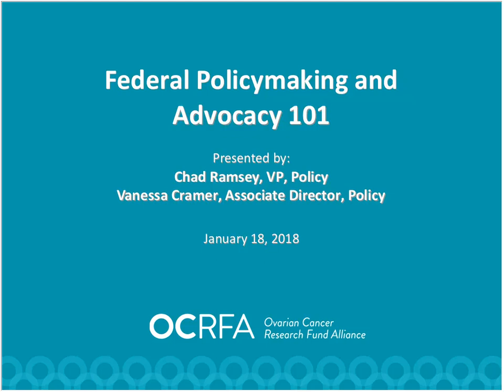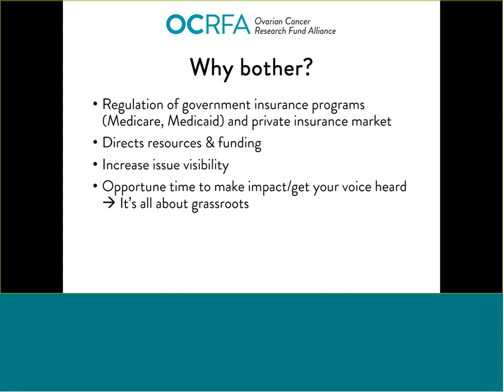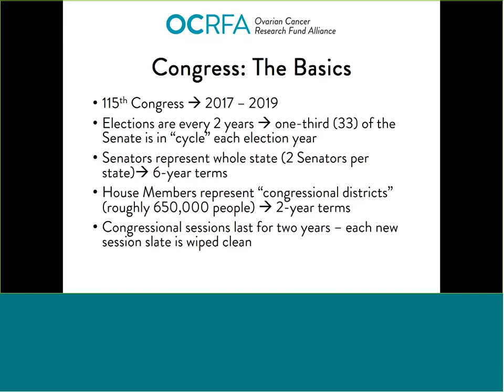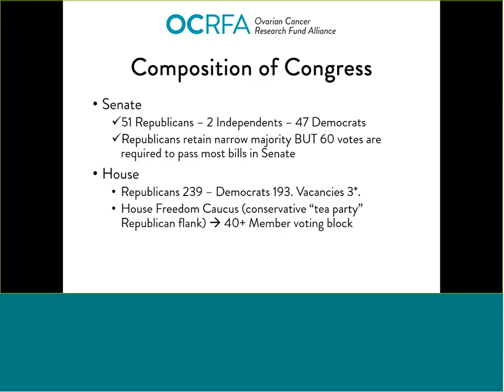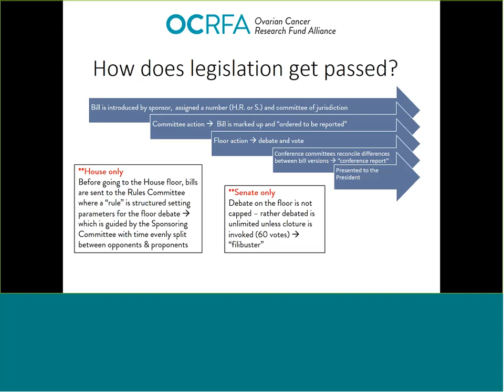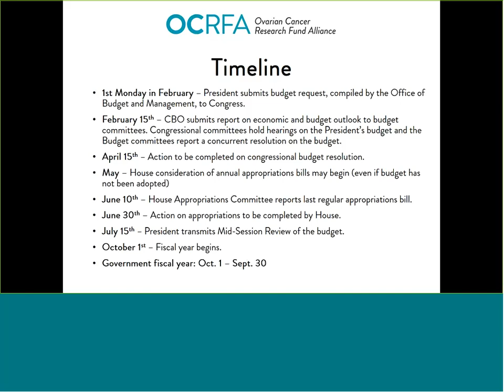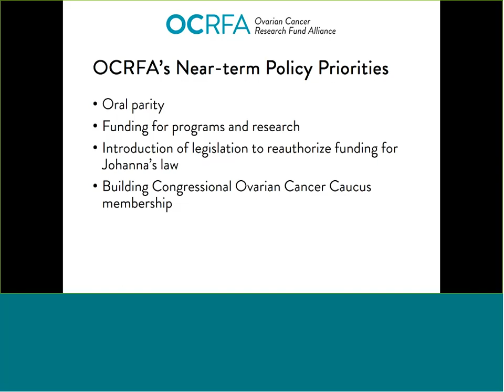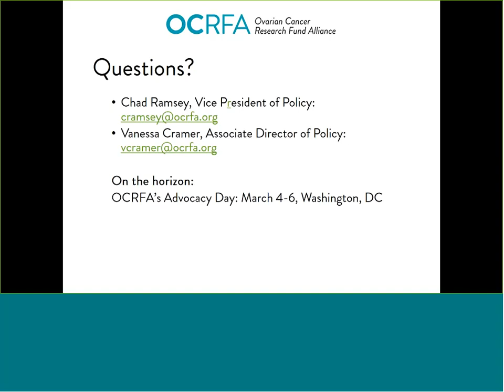Federal Policymaking & Advocacy 101 2018